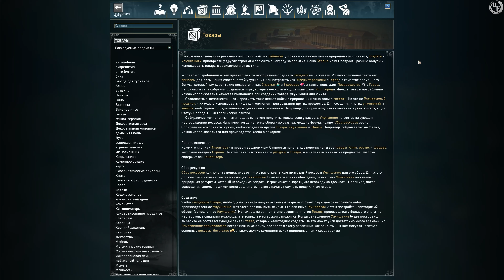⭕Ara History Untold⭕ - 🔹Уничтожение Племяни #3🔹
СПАСИБО ВАМ БОЛЬШОЕ даже за самые маленькие пожертвование, это очень много значит для меня и нашего с вами канала!

⭕Ara History Untold⭕ – масштабная стратегическая игра, где нам предстоит с нуля создать целую цивилизацию. Мир игры обширен и включает в себя множество государств, многие из которых станут твоими конкурентами, а другие – верными друзьями и спутниками. Здесь предлагается на выбор множество национальностей, которые ты сможешь комбинировать в своем государстве, учитывая потребности, желания и привычки каждой. На тебя возлагается ответственность за каждый аспект, включая религию, государство, экономику и развитие инфраструктуры. Здесь важно проявлять свои стратегические навыки и не торопиться, уверенно стремясь к поставленной цели. Визуальное исполнение проработано на отлично, а общая атмосфера довольно реалистичная, поэтому каждый сможет в полной мере почувствовать себя создателем целого мира.

📝 Правила чата!
❌Запрещается рекламировать свои (чужие): Группы, Каналы, Сайты, Рулетки т.п!
❌Запрещается оскорблять друг друга!
❌Запрещается спамить сообщения любого типа!
❌Запрещается обсуждения политики,религии,ютуберов и стримеров!
❌Запрещается оскорблять стримера!
❌Запрещается провоцировать модераторов/стримера на различные действия!
😏 Нарушение: Банн